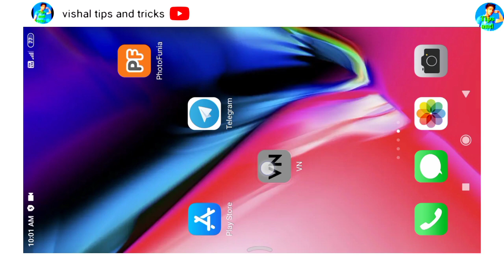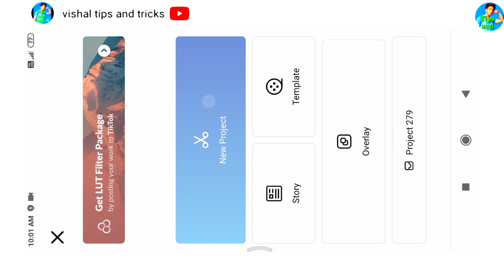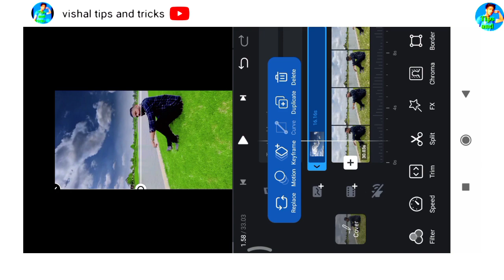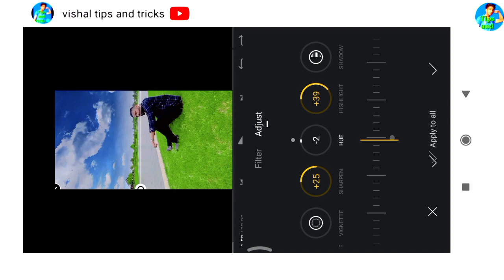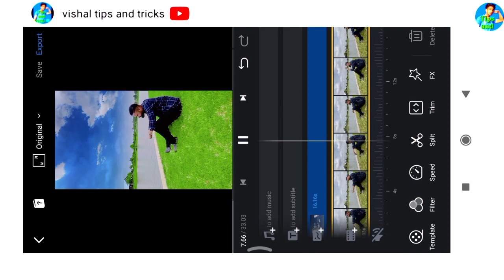How to add iphone filter | vn app sky change video editing | vn app filter download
___________vishal tips and tricks____________
हेलो दोस्तों आपको हमारे इस चैनल पर रील्स वीडियो एडिटिंग का टुटोरिअल आपको मिलता है और दोस्तों आपको यूट्यूब से रिलेटेड भी आपको यहां पर वीडियो मिलती है दोस्तों यदि आपको चैनल अच्छा लगता हो तो दोस्तों चैनल को जरूर सब्सक्राइब करो

Hello friends you get the tutorial of reels video editing on this channel of ours and friends You also get videos here related to YouTube, friends, if you like the channel then please subscribe my channel friends
hagtags